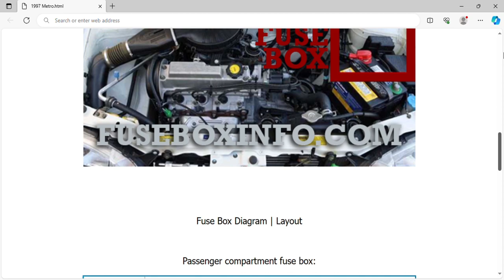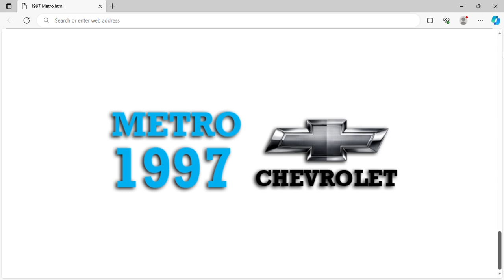1997 Chevrolet Metro Fuse Box Info | Fuses | Location | Diagrams | Layout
1997 Chevrolet Metro Fuse Box Info | Fuses | Location | Diagrams | Layout